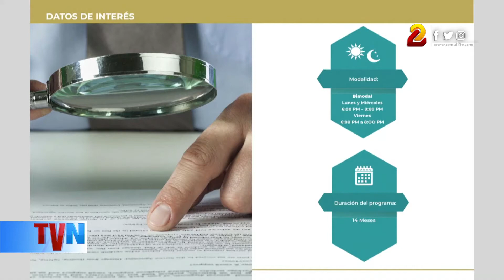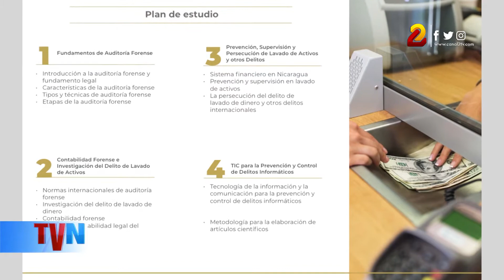Universidad Americana ofertará maestría en Auditoría Forense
Este 29 de noviembre iniciará la maestría en Auditoria Forense, la que será impartida por académicos de la Universidad Americana (UAM).